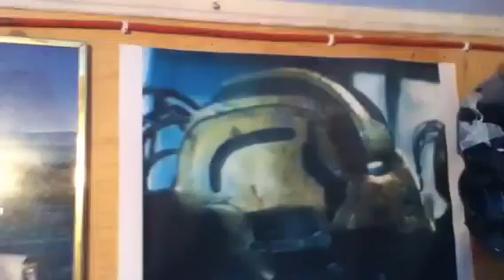Mask Cyrax Legacy Sneak Peak